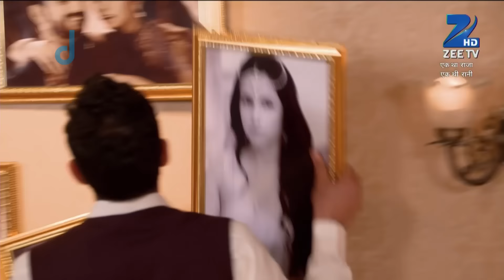क्या Indravadhan agree करेगा Govind Seth से? | Ek Tha Raja Ek Thi Rani | Episode 23 | Zee TV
Govind Seth visits Raj Mata and has brought the shagun. He tells Raj Mata that the priest has decided the date for the wedding and it is five days from now. Govind Seth asks Raj Mata to call Indravadhan so that the shagun can be given. Indravadhan shows up before Govind Seth and tells that the date selected is the same date when he was married to Sulakshana. Govind Seth asks Indravadhan as to whether he has any issue with the date, then it can be changed. Indravadhan says that he is fine with the selection of the date and would marry on the same day. Stay tuned to know more.Ek Tha Raja Ek Thi Rani is the story of the Royal Family of Ameerkot, which is headed by Rajmata and Rana Indravadhan Singh Deo (Siddhant Karnick). To cope with the loss of fortune faced, he marries Gayatri Seth (Drashti Dhami), the daughter of the state's biggest moneylender, Gopal Seth. This not only causes a scandal, but sets off a chain of drama events within the family and the royal servants, impacting them to change forever. At the heart of this drama is the relationship between Ranaji, who is still in love with his dead wife, and a commoner, Gayatri who now discovers that becoming a Rani does not necessarily have a fairy tale ending. It is a journey of Gayatri from being a girl with no future since she is a manglik to becoming queen of Ranaji's heart and of the people of the land!